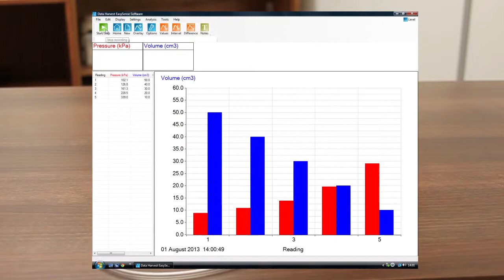Data Harvest Pressure sensor - Boyle's law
Data Harvest SmartQ Pressure sensor measuring the amount of pressure applied. Data is recorded with Data Harvest EasySense software in snapshot mode and asks for value function to record volume.